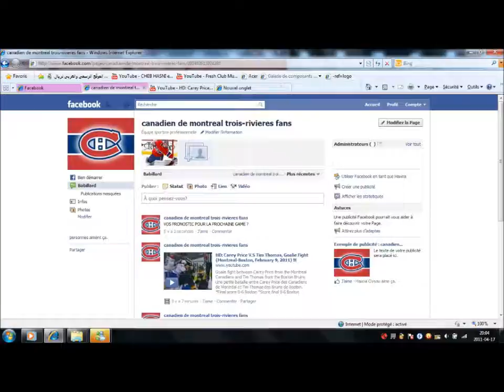canadien de montreal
price ch lnh boston hockey bagarre